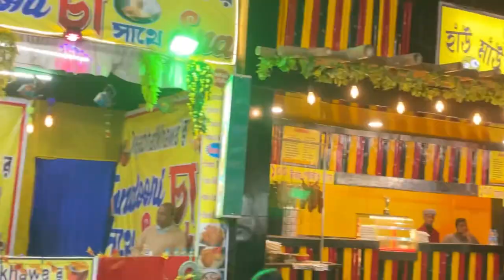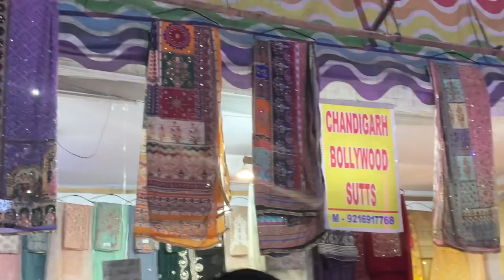🎠🎡 Dooars Mela, Alipurduar 2024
My Name is Subhasree Das and Professionally im a Nursing officer👩‍⚕️

✅On This Vlog Channel I Will Be Shareing My Daily Happy Moment Like Lifestyle,Fashion,Beauty,Food Vlogs with You Guys in Youtube